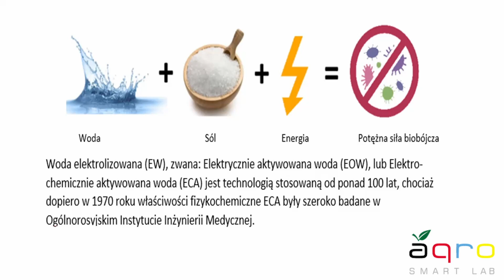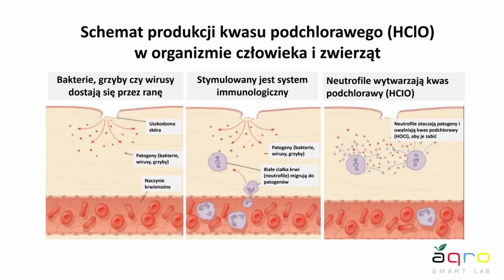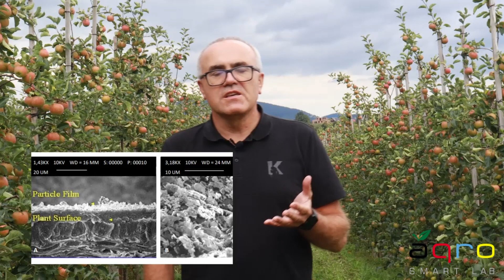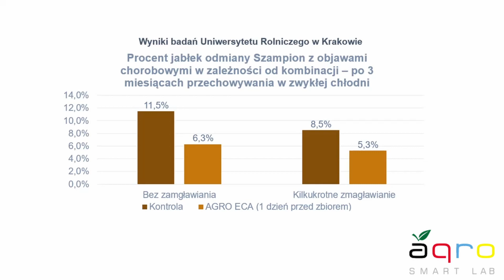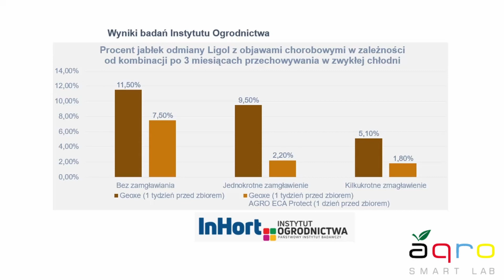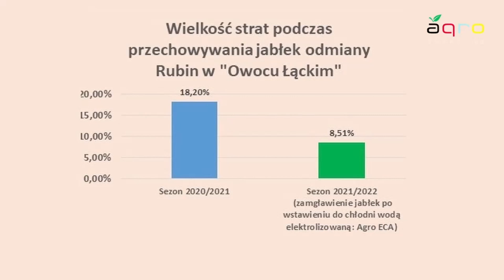AGRO ECA PROTECT – zdrowe owoce bez pozostałości w czasie zbioru i podczas przechowywania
Pierwszy i jedyny taki produkt na świecie z ochroną patentową - produkowany w Polsce. Zarejestrowany jako biostymulator. Zakwalifikowany do rolnictwa ekologicznego. Jedyny produkt, który łączy w sobie takie właściwości:
 - Zapobiega występowaniu chorób grzybowych i bakteryjnych
 - Stymuluje odporność roślin
 - Redukuje pozostałości pestycydów z powierzchni owoców i warzyw
 - Redukuje zagrożenie mikrobiologiczne owoców i warzyw

Główne tematy poruszane w filmie:
01:22 - Co to jest AGRO ECA PROTECT i jego skład?
04:12 - Wyniki badań potwierdzające skuteczność produktu w ograniczaniu strat podczas przechowywania oraz redukcji pozostałości pestycydów
07:11 - Potwierdzenie skuteczności w praktyce: fragment wywiadu z Prezesem Owocu Łąckiego (cały film znajduje się na YouTube: Agro Smart Lab)
09:35 -  Stosowanie i dawkowanie produktu AGRO ECA PROTECT